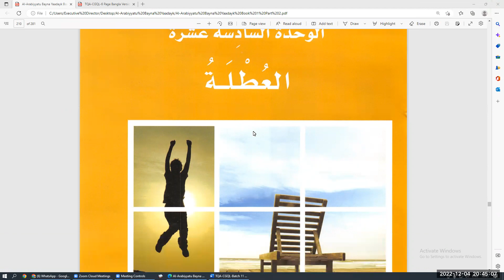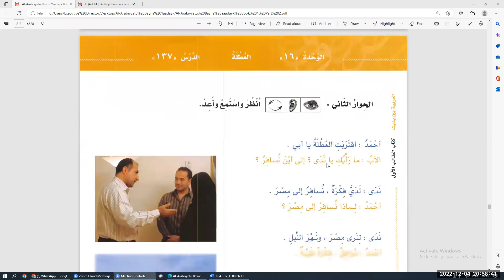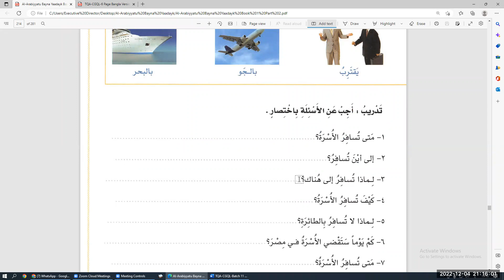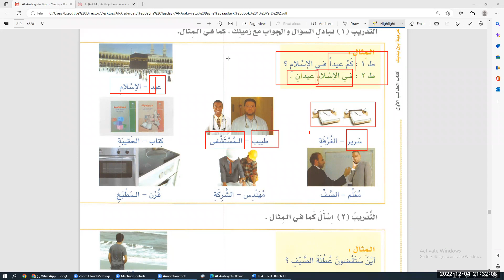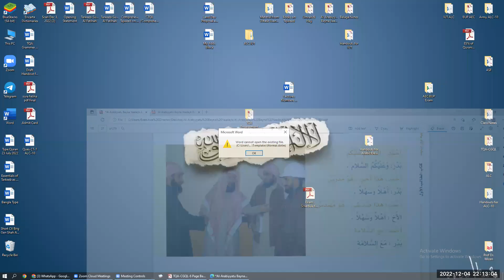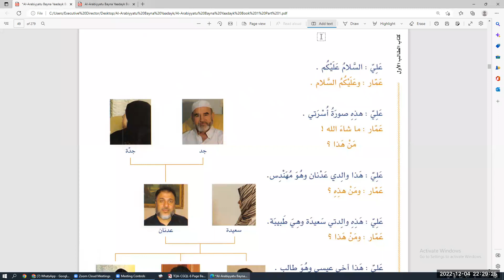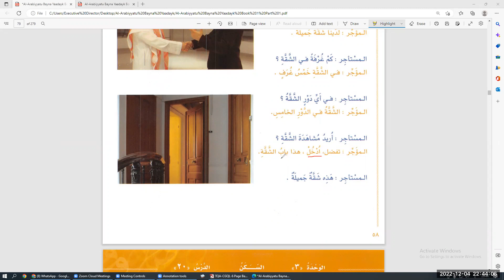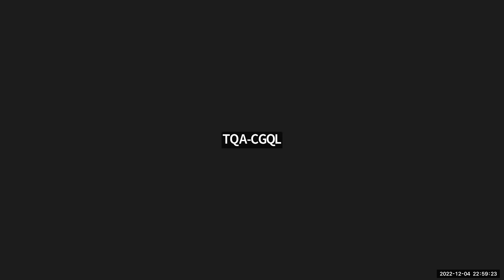ALC-10 || Book-1, Part 2, Unit 16 || Lecture # 30 || 04 Dec 2022 || Brig Gen Shah Alam (Retd)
Assalamu Alaikum. 6-Page Comprehensive Grammar on Quranic Language (CGQL) has been developed based on long experience of learning the Quranic Language. The bottom line is that one has to understand the following and then proceed:
1. هُوَ هُمَا هُمْ .

2. فَعَلَ فَعَلَا فَعَلُوْا.

3. يَفْعَلُ يَفْعَلَانِ يَفْعَلُوْنَ...

After the students master these 14x3 = 42 words, rest is more or less mathematics.  Students can comprehend by the Technique of  Superimposition  of all Forms of Verbs on فَعَلَ  and ُُيَفْعَل without difficulties.